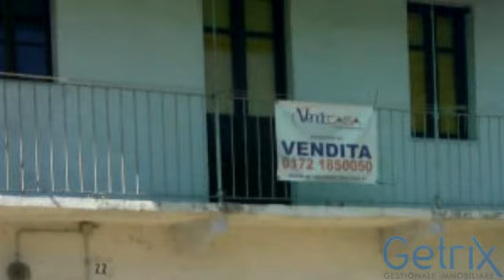MORETTA - RUSTICO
MORETTA: In zona centrale, comoda ai servizi e alle scuole, rustico indipendente sui tre lati e disposto su due livelli.
Al piano terra troviamo il soggiorno con angolo cottura e il servizio.
Grazie alla scala interna si accede al primo piano dove ci sono le due camere da letto rese luminose dall'accesso al balcone e ripostiglio.
L'immobile inoltre è dotato di cantina, posto auto, orto e cortile privato.
Il giardino privato costituisce un piacevole complemento nella stagione calda.

Classe energetica: NC - Indice prestazione energetica: 442,57 kWh/mq annum

VENDOCASA
via torino 48 - Moretta